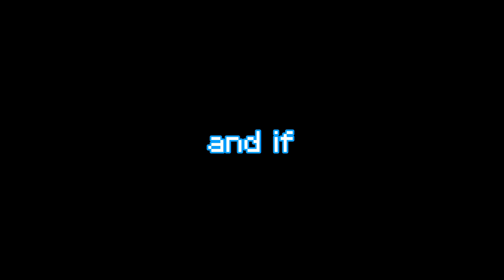The Weirdest SMP in Minecraft (Lyall #1)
The Weirdest SMP in Minecraft. Welcome to Lyall, the world of challenges. In this SMP we are gonna do lots of different challenges and this video is the start of this crazy and weird smp. We also were in there for about 100 days. It's not hardcore. If it would be I would already be dead xd

- Gavin Luke: ?